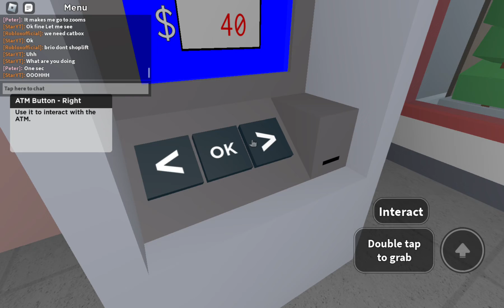Me and friends Playing Cook burgers in Roblox